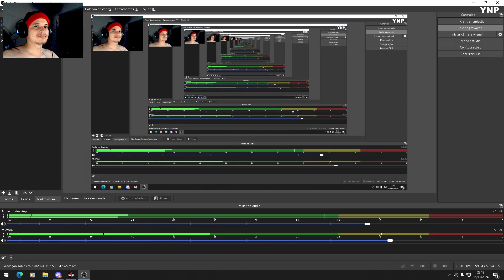Back 4 Blood: “Children of the Worm” #3 - O Covil do Mal